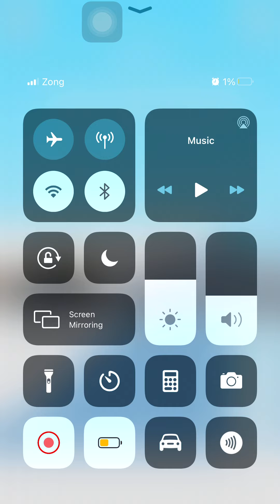Fail Run Game All levels 1-5 Gameplay Walkthrough by VOODOO (Android-iOS)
Fail Run Game All levels 6-10 Gameplay Walkthrough by VOODOO (Android-iOS)

Stumble and fall!

Learn to walk before you run and stumble across the finish line. Put one leg in front of the other and try not to fail.

- Unlock all Classic and Legendary Outfits

- Complete as many Levels as you can

One small step for man, one big faceplant for mankind!